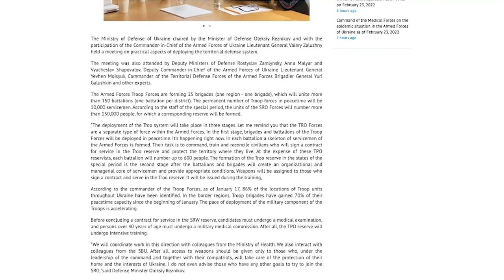Ukraine's Wooden Guns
Over the last few weeks there's been lost of media reports about Ukraine's Territorial Defence Force with many stories highlighting the numerous appearances across the country of wooden training rifles.
This surprised some people and it plays to the David vs Goliath aspect of the current crisis in Ukraine. So in this video we'll take a look at the context and history behind Ukraine’s wooden rifles.

Update 26/2/22: Ukraine’s Interior Minister Denys Monastyrskiy has given an update on the number of small arms distributed saying some 25,000 rifles have been distributed to TDF volunteers so far.